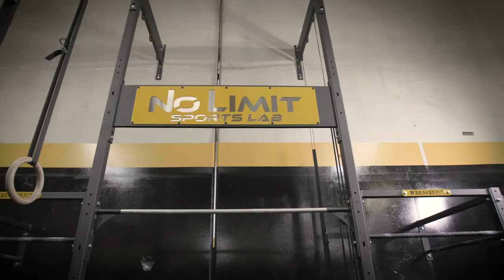BEAVERFIT CUSTOM RIGS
BeaverFit equipment is designed through requirement and made with the highest quality materials. Our mission is to solve challenges, innovate through listening and provide training solutions that serve a purpose.